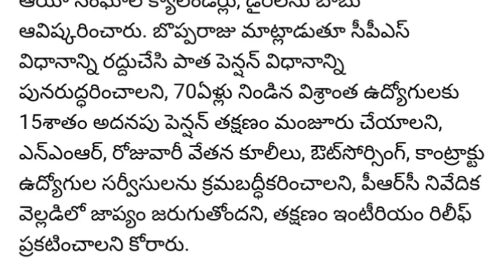ప్రభుత్వ ఉద్యోగుల కు సంబంధించిన రాయితీ ల లో రాజీ పడేది లేడు.....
ఉద్యోగుల ఫ్రెండ్లీ గవర్నమెంట్ అని ముఖ్య మంత్రి గారు అన్నారు